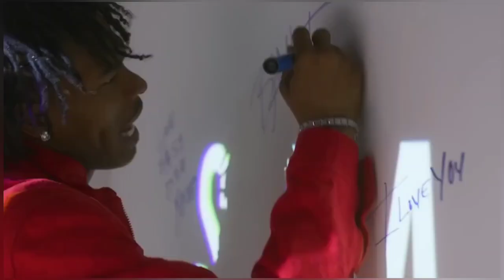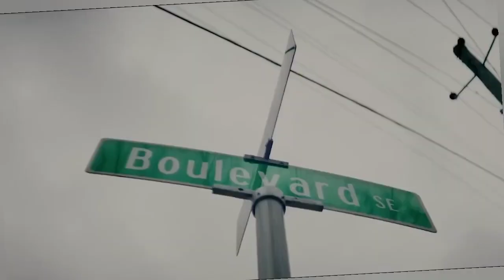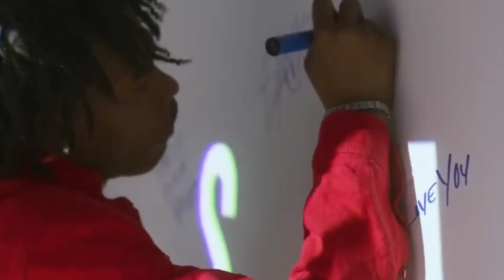Lil Durk ft. Lil Baby - (Official Video Remix)